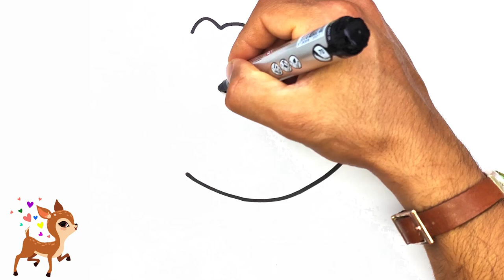How to draw a Bird for kids| Draw A Realistic Toucan easy | Beautiful 🥰 Bird Drawing and coloring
Hi freinds! I teach How to draw a Bird for kids . Draw A Realistic Toucan . it's so funny ; so draw a Bird step by step , Drawing and coloring . draw a Bird easy with me
here we learn how to drawing 🎨 and painting and coloring easy for kids .
lovely and cute and simple and colorful drawing for lovely ❤️ and kindly and friendly kids 🥰
we can draw with marker, watercolor, acrylic paint, oilpastel, pencils on the paper.
I am an artist and my paintings make children happy and strengthen their intelligence and creativity. My drawing are fun and educational.
I live in a dome house and drawing every day .

Draw by MaralKids
drawing
how to draw
Artict in residence
hoe te tekenen
easy drawing
painting
draw easy
draw step by step
art
artist
marker
painting
cool art
cute drawing
coloring
art for kids
art projects
art ideas
art tips
how to draw jessica rabbit
online education masters
chibi art
how to draw moon knight
how to draw watercolor on procreate
how to draw knuckles
how to draw grass
 how to draw wubbzy